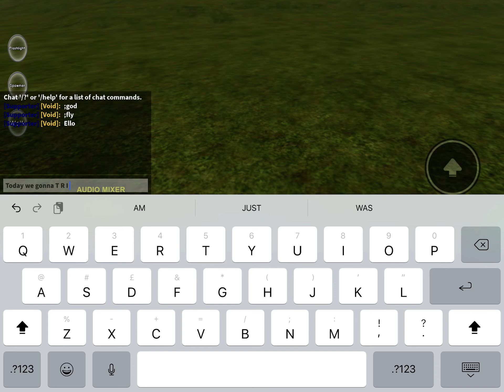T I K Y FLY